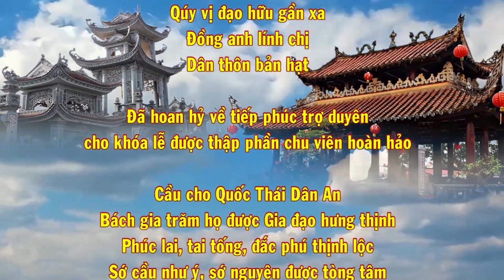ĐỒNG ĐỀN LƯU NGỌC ĐỨC - TRỤ TRÌ LẢNH GIANG VỌNG TỪ LOAN GIÁ TẠI ĐỀN BẢO NINH HẢI PHƯƠNG HẢI HẬU 2021